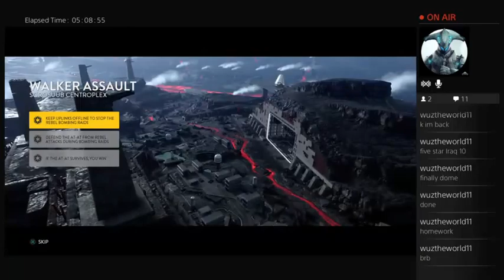battlefront shadowtrooper day (Part 21)